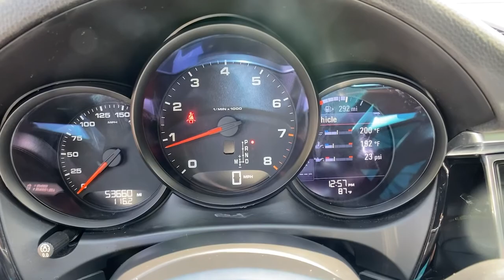2018 Porsche Macan Marietta, Powers Park, Fair Oaks, East Cobb, Sandy Plains 4340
Volcano Grey Metallic Used 2018 Porsche Macan available in Marietta GA at Malones Automotive. Servicing the Marietta, Powers Park, Fair Oaks, East Cobb, Sandy Plains, GA area.

Malones Automotive
1827 Lower Roswell Rd

MSRP $61,510... Includes $10,000 in Options!!..